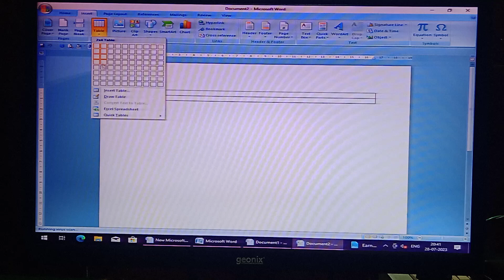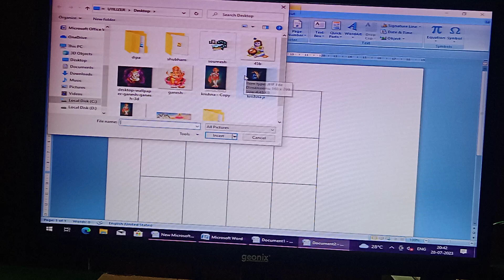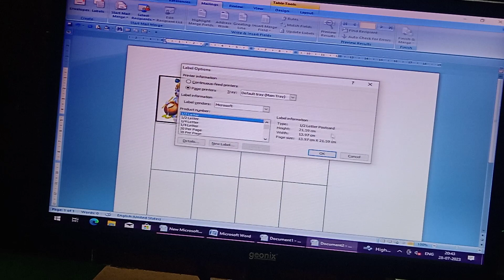How to make PassPhoto size photo in ms Word 2007//Ms Word re 2 minutes ରେ ଶିଖନ୍ତୁ PassPhoto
How to make PassPhoto size photo in ms Word 2007
how ta make PassPhoto size photo in MS Word
microsoft Office word re PassPhoto
how to use word label